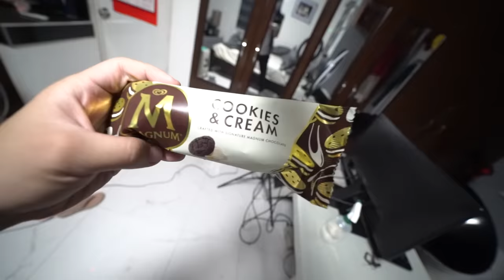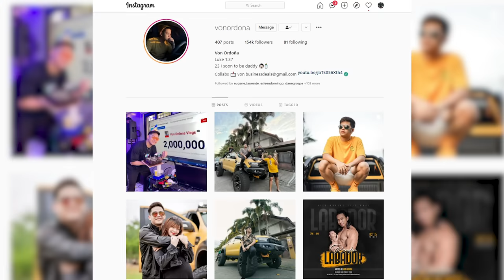NAGAWAY KAMI DAHIL SA NINJA!! *GONE WRONG*